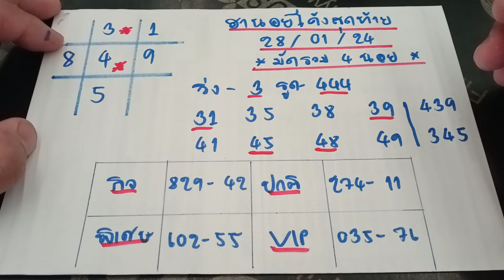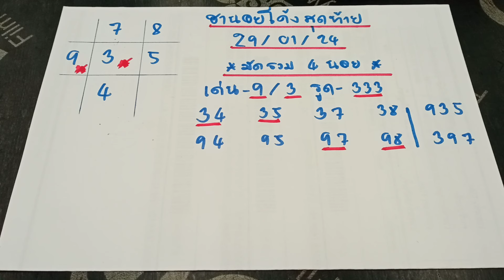🇻🇳ฮานอยโค้งสุดท้าย หวยฮานอยวันนี้ วันที่ 29 มกราคม 2567